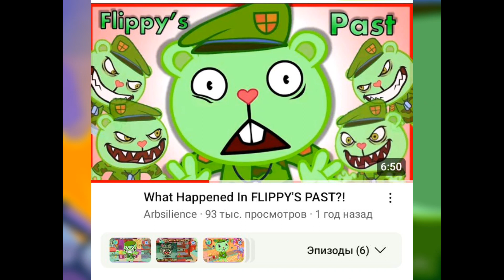как воевал флиппи